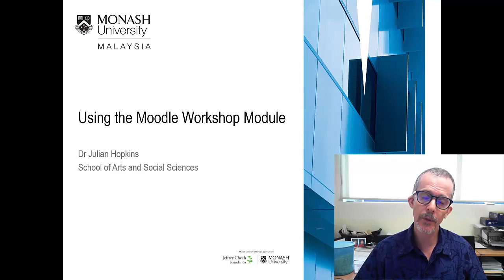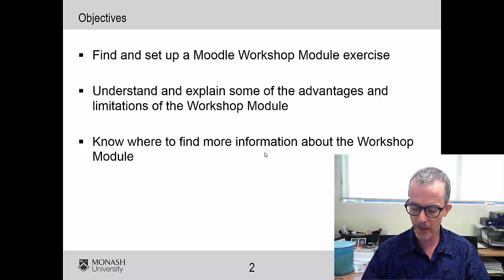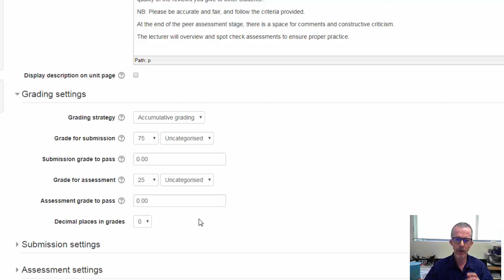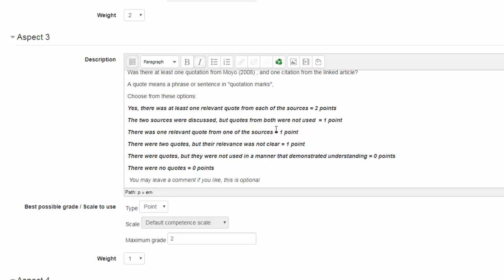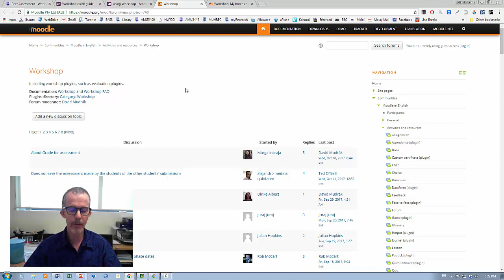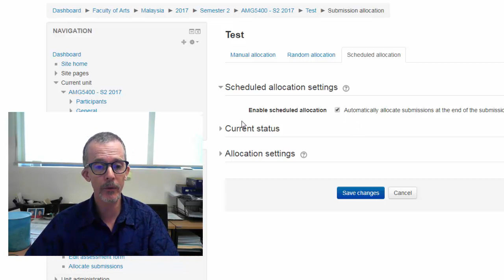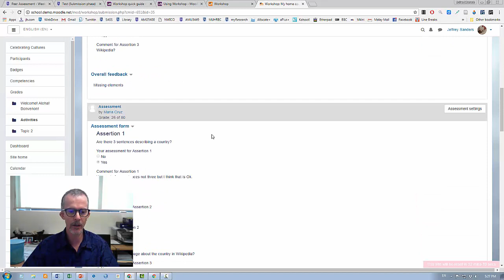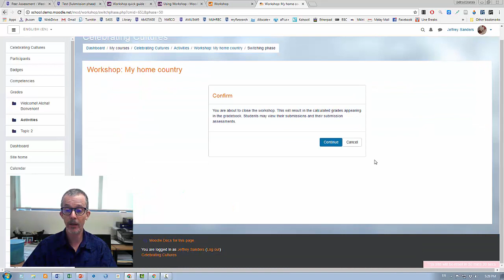Moodle Workshop Module Tutorial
This video tutorial gives a short introduction to the Moodle Workshop Module, and how it can be used to set up an anonymous peer review exercise for students.

Students submit a short written piece, and are then randomly allocated submissions from other students which they have to assess following criteria set by the instructor.

I used it to encourage students to engage with a set reading and to relate it to a news item. It also helps student preparation, encourages peer learning and improves self-assessment skills.

NB: One complication is that, for the moment, you cannot trial run it from the lecturer side (i.e. if you choose ‘Student view’, it will block the movement through the necessary stages). My solution to this was to do a trial run with students before they get a ‘live’ exercise. This also helps the students to familiarise themselves with the module.